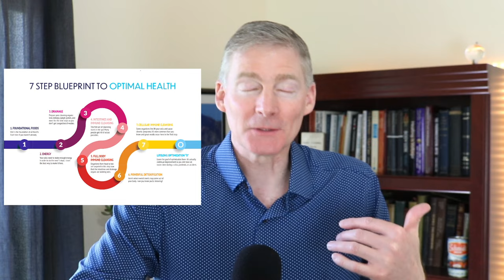Extend Your Life By Eliminating All Infections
0:00 Introduction
1:25 Infections in the body
6:19 Infection attacking an organ
6:52 Toxins in the body
7:23 Getting rid of infections
8:20 eBook bonus!